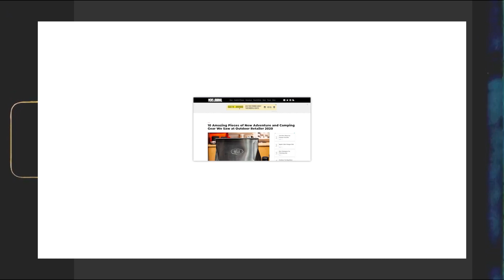GSI Outdoors Pinnacle Pro Camp Stove Pemenang Gear Junkie Best of Show Award - xorixoutdoor_bcl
GSI Outdoors Pinnacle Pro Dual Burner Camp Stove

Award winning rugged, compact, modern, pro-spec design

The Pinnacle Pro Stove is the culmination of 4+ years of research and design to produce the thinnest, high-performance dual-burner stove on the market. After the pre-production prototype for this stove won the prestigious Gear Junkie Best of Show award at the Winter 2019 Outdoor Retailer Show, we knew we had nailed the perfect design for those looking for an awesome cooking experience, whether at base camp or tailgating at a football game (when we can do that again, of course!).

- Packs down to 3.5 cm
- Dual 11k BTU compact regulated propane burners
- Dual piezo ignition
- Includes unique non-stick coated drip pan for easy, low-water clean-up
- Suitable for all propane 1lb fuel canisters or LPG tanks with appropriate adaptor
- Folding locking legs for full height table top cooking and efficient storage
- Integrated carry handle for ease of transport
- Durable storage sleeve for additional protection

Fuel Type w Adapter/Converter: Canister, Hi - Cook, LPG
Fuel Type w/o Adapter : Propane Tank
Best Use : Overland, Car Camping, Base Camping

SKU : 56015
Weight : 4.4 kg
Material : Magnesium, Aluminum, Stainless Steel, Steel, Brass, Rubber, Non-Stick Coating, Polyester Cloth
Major Dimension : 11000 BTU/h
Includes : Regulator, 2 Burner Heads, Pot Support, Upper Windscreen, Side Windscreens, Igniter, Handle, 2 Flame Adjusters
Dimensions : 50.8 cm x 31.5 cm x 3.6 cm